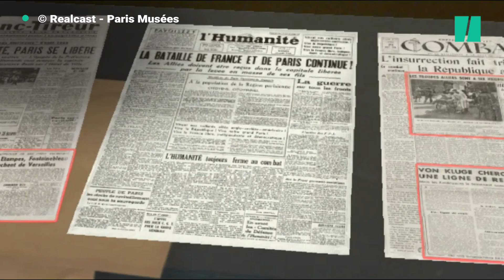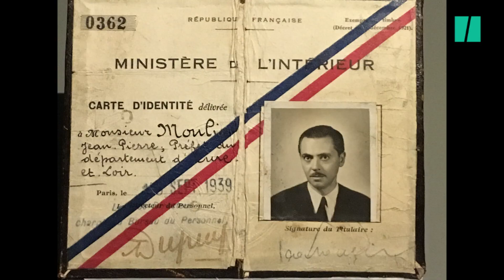Au musée de la Libération de Paris, un vrai bunker et de la réalité virtuelle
Pour le 75e anniversaire de la Libération de Paris, le musée de la Libération rouvre ses portes ce dimanche 25 août dans la capitale. Il propose au visiteur de découvrir un véritable bunker, dans lequel le colonel Rol-Tanguy avait secrètement installé son état-major.